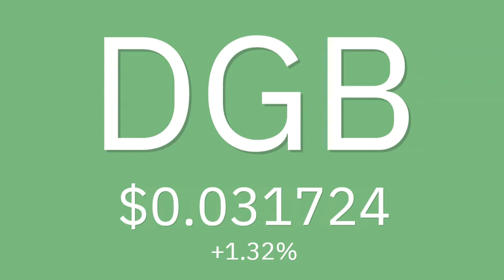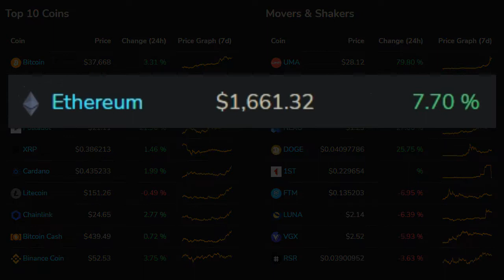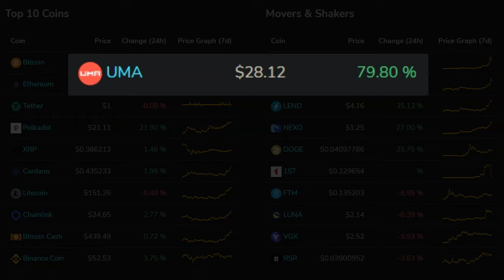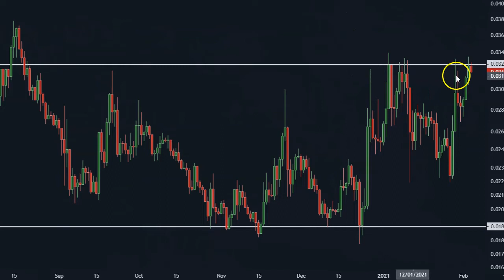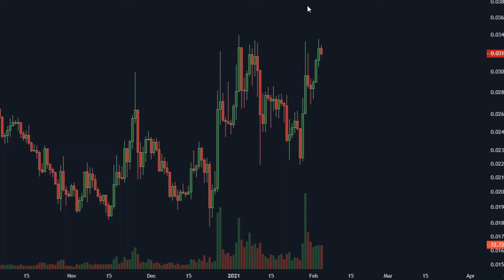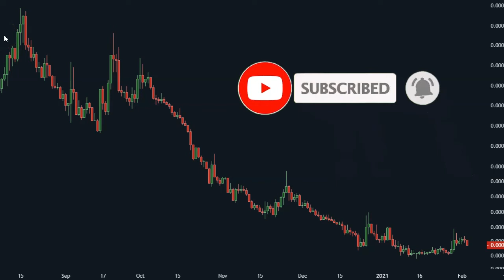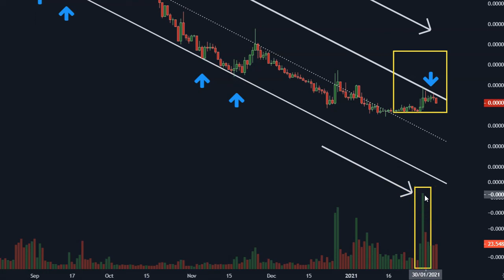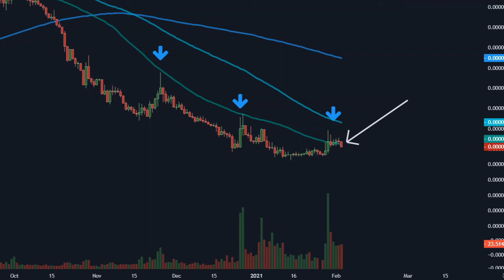DigiByte Coin From The Daily Perspective [DGB Crypto On February 2021]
Wanna know what`s up with DigiByte crypto on February 2021? So do I. DigiByte bull run has started and big Altcoin season is at the gates. Regarding to that DigiByte price analysis is fairly needed. DGB cryptocurrency had a great year in 2020 and even better we expect in 2021. Technical analysis of DGB cryptocurrency vs USD and BTC will show us the way on the daily chart. Technical analysis chart patterns are unfolding on the price action of DGB. Besides technical analysis of DigiByte price we will also take a look at the overall crypto market today.

BTC: bc1qwedzxyl8ylqtrwyugsc3lptfdwypkng5u66qk6
ETH: 0x9f6D53406067bFc5F5DeEe554AbE5F45A836403e
LTC: ltc1qdkulug2ujm5a08mrn0hhd6ml52667jz5u7g59m
XRP: rKtDcwSNTbSJnHhb5CJ9i9rLyUMuU1YUM4
USDC: 0x9f6D53406067bFc5F5DeEe554AbE5F45A836403e